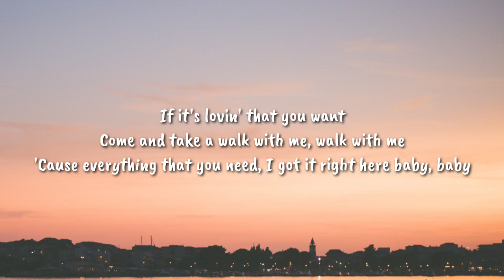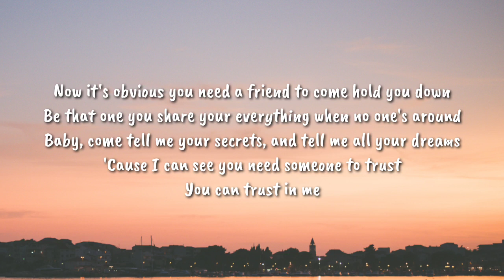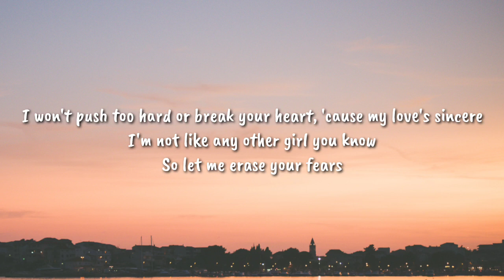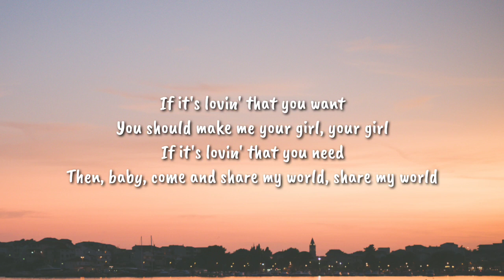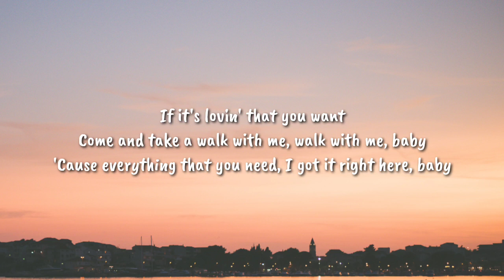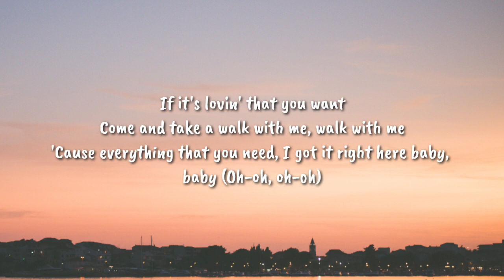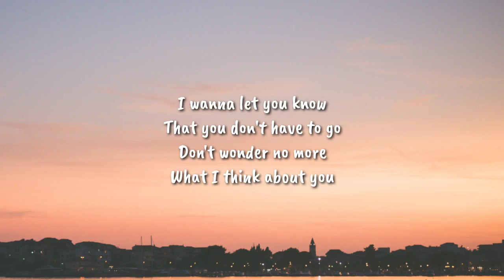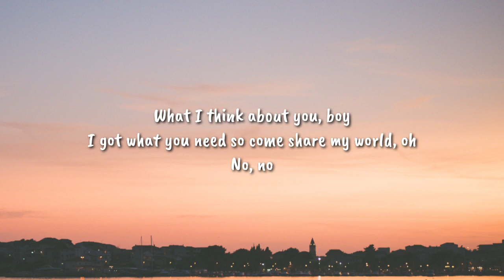Rihanna - If It's Lovin That You Want (KS RMX) Lyrics | just call me whenever you're lonely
Lyrics
[Intro]
I wanna let you know
That you don't have to go
Don't wonder no more
What I think about you

[Chorus]
If it's lovin' that you want
Then you should make me your girl, your girl
If it's lovin' that you need
Then, baby, come and share my world, share my world, oh
Come and take a walk with me, walk with me
'Cause everything that you need, I got it right here baby, baby

[Verse 1]
Now it's obvious you need a friend to come hold you down
Be that one you share your everything when no one's around
Baby, come tell me your secrets, and tell me all your dreams
'Cause I can see you need someone to trust

[Pre-Chorus]
Di-di-di-di-di-da-di, di-di-da-di-dey
So just call me whenever you're lonely
Di-di-di-di-di-da-di, di-di-da-di-dey
I'll be your friend, I can be your homie

[Chorus]
Baby, come and share my world, share my world (Woah-oh)
Come and take a walk with me, a walk with me (Oh-oh, oh-oh)
'Cause everything that you need, I got it right here baby, baby (Oh-oh, oh-oh)

[Verse 2]
It's been so long
I've had this feeling that we could be
Everything you've ever wanted, and your
Your fantasy
I won't push too hard or break your heart, 'cause my love's sincere
I'm not like any other girl you know
So let me erase your fears

[Pre-Chorus]
Di-di-di-di-di-da-di, di-di-da-di-dey

[Chorus]
You should make me your girl, your girl
Then, baby, come and share my world, share my world
Come and take a walk with me, walk with me, baby
'Cause everything that you need, I got it right here, baby
Then you should make me your girl (Make me your girl, baby), your girl
Then, baby, come and share my world (I got what you need, so come share my world), share my world

[Pre-Chorus]
Di-di-di-di-di-da-di, di-di-da-di-dey

[Chorus]
Come and take a walk with me, a walk with me (Come and take a walk with me)

[Outro]
What I think about you, boy
I got what you need so come share my world, oh
No, no